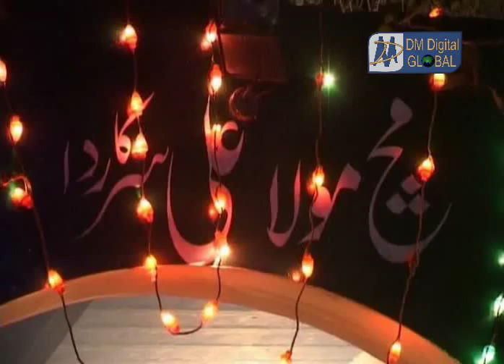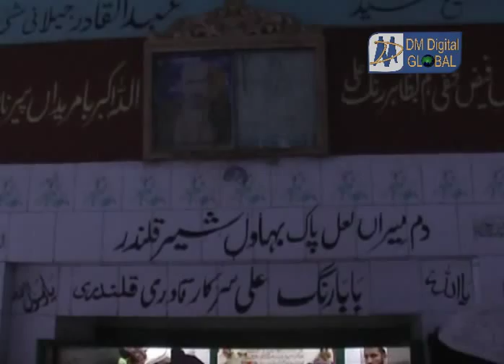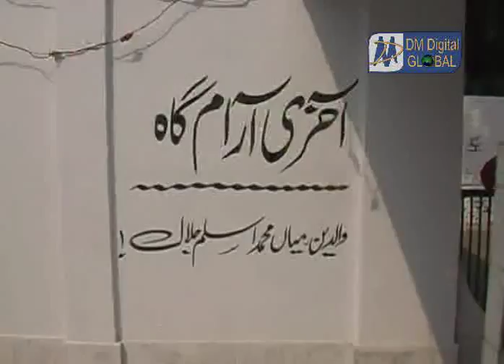Urs Mubarak Baba Rung Ali Sarkar(7,8 October 2008)DM Digital